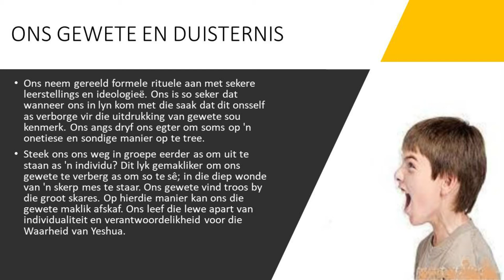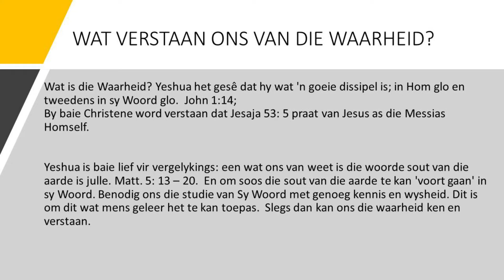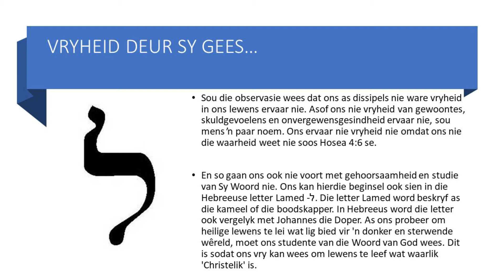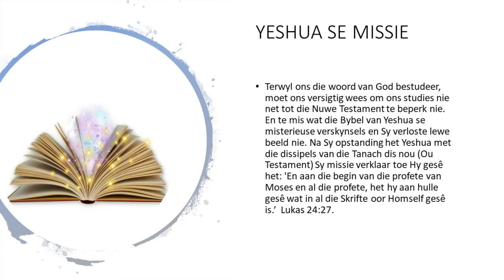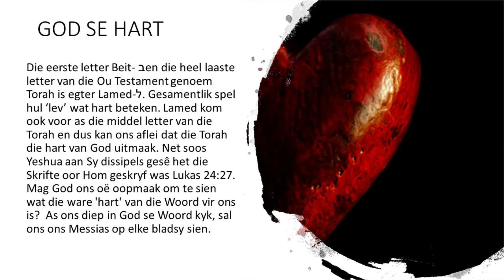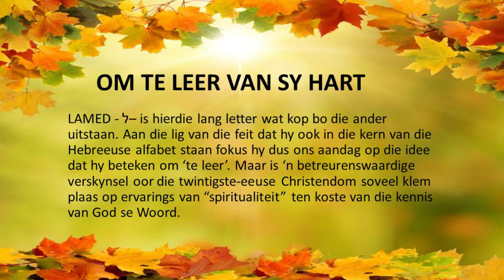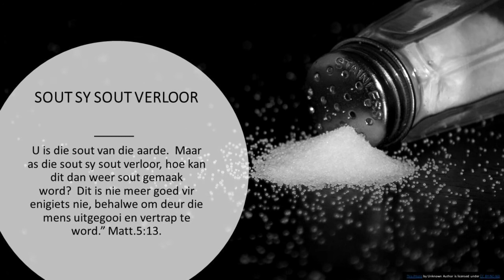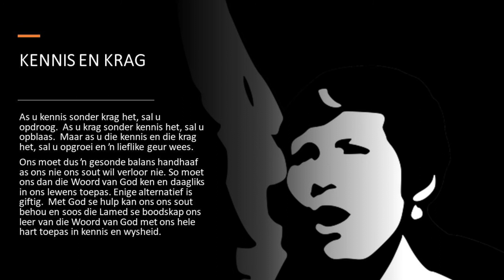You are the SALT of the earth Sout van die Aarde by Soreka Oosthuizen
Part of this teaching is in English and part in Afrikaans